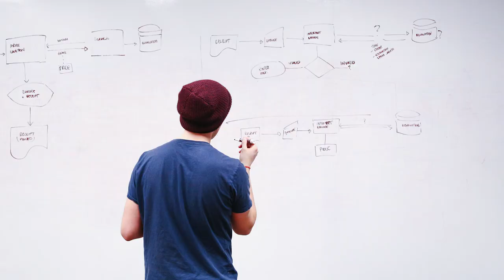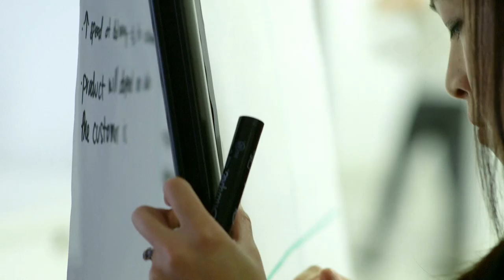Providing Velocity to the World's Top Innovators | RocketSpace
RocketSpace is a global ecosystem of people and ideas that provides the necessary velocity — both speed and direction — to help the world’s top innovators bring the future to market. Founded in San Francisco in 2011, its global network of technology campuses across Asia, Europe and Australia and services are designed to help tech startups scale. RocketSpace’s Corporate Innovation Services team helps fuel global brands’ innovation programs by tapping into its ecosystem of startups from around the world.